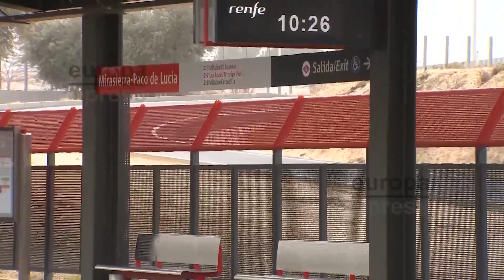Fomento lanza plan de 580 millones de euros para Cercanías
El Ministerio de Fomento lanzará un plan de choque para la red de Cercanías de 580 millones de euros durante este año y el que viene (en el marco del plan global de mejora del servicio) de los cuales 200 millones irán a aspectos dedicados a la mejora de la fiabilidad en la circulación y reducción de incidencias.